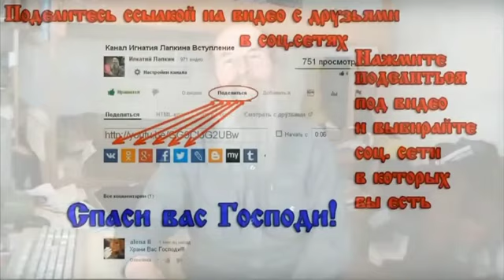748. Иосиф, митр Астраханский. 11 Май. 17 Век. 4Ф. Жития святых. Читает Игнатий Лапкин